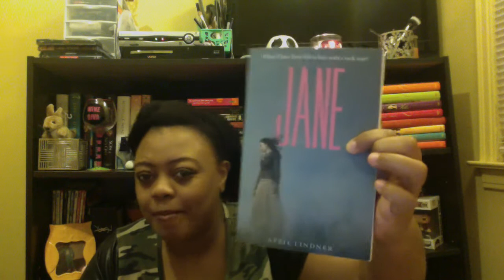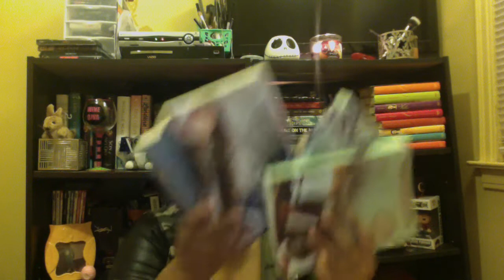FALLINGFORBOOKSSWAP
Snachat: Missdnice

Amazon Wishlist…